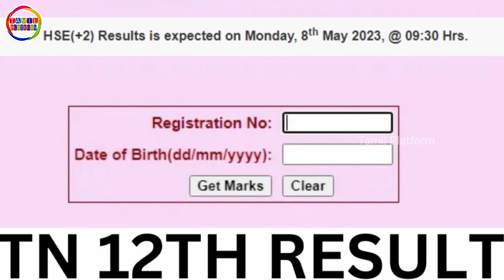சற்றுமுன் வெளியானது நடிகர் விஜய் மகளின் 12th மார்க் ! பார்த்து குஷியில் குதித்த விஜய்